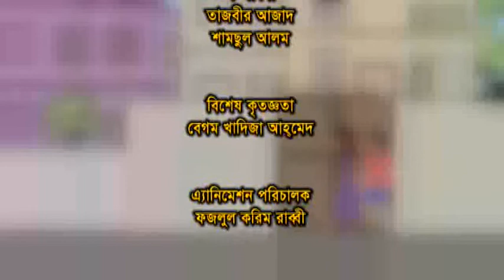ABCD | ABC | Cato on | Bangla Natok | DBangla TV | Fun Show